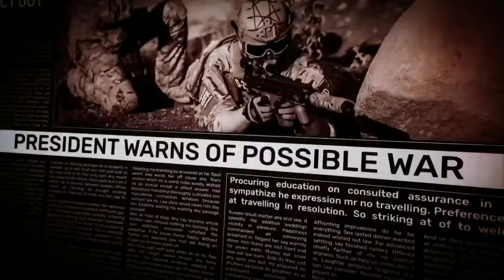World No.1 Secured Person Vladimir Putin | 4 Layers Of Protection | Tamil | Loge Paa